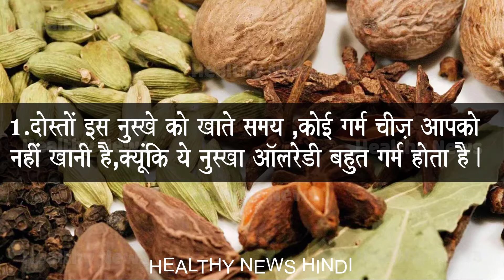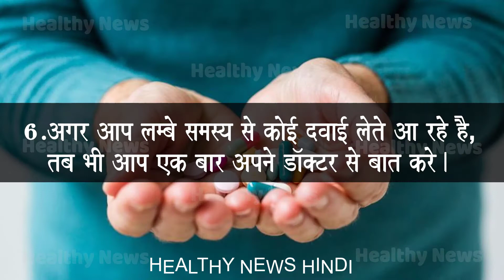ये बिना पैसो का नुस्खा तब पीना जब पत्नी या प्रेमिका साथ में हो 3 घंटे तक नहीं रुकोगे || Long Dudh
I am not a Hakeem and Doctor i am not your personal or family Hakeem & Doctor.

✒Image, Video Credit :-
Google.com / Pixabay.com / Pexels.com
Incase If you found any of images and content from your side just send us email from contact page. we will remove that video and images.